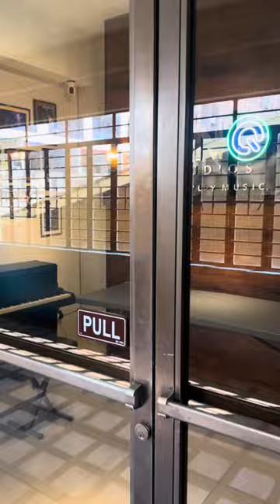Stage Hubby talaga ako pagdating kay Hubby David